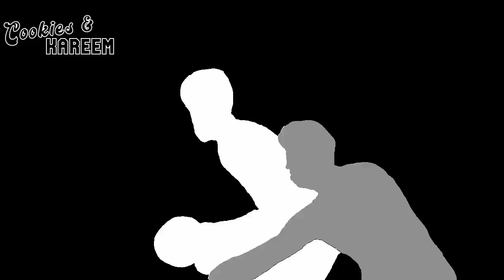Nic Claxton Highlights | Raptors vs. Nets | 16th Dec 2022